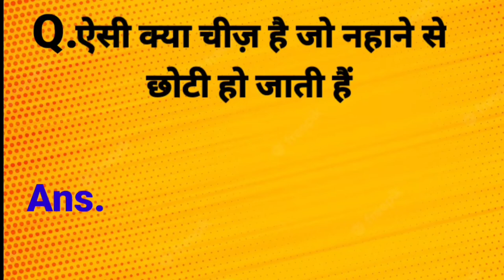Gk questions and answers blue film gande gk ke sawal IAS interview question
general knowledge
important GK question and answer for 4. competitive exam
quiz test
br gk study
competitive quiz
general Knowledge
quiz question
GK quiz
gk India
GK in Hindi
samanya Gyan
GK question
India GK in Hindi
2021 GK question
Lucent GK

gande sawal ka sahi jawab
blue film
ias interview
kundali Bhagya
Ravi Kumar sihag interview

thenks for watchingGk